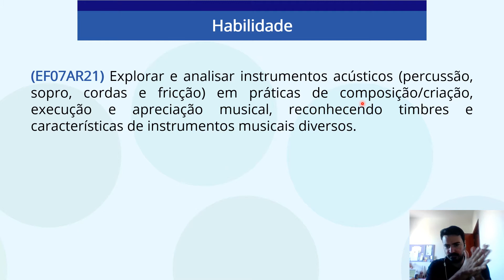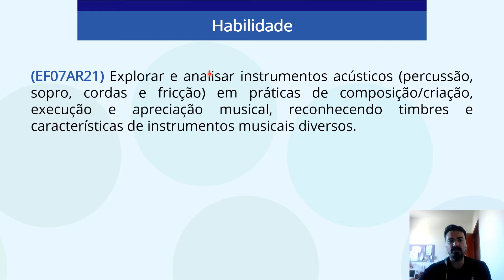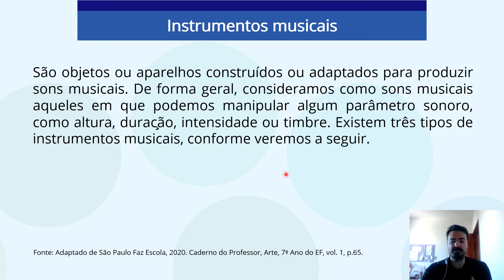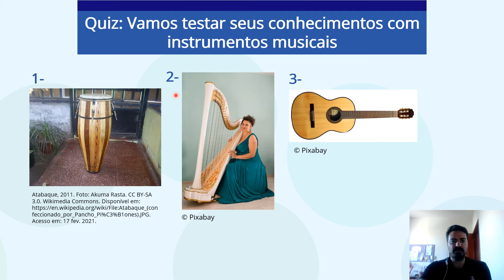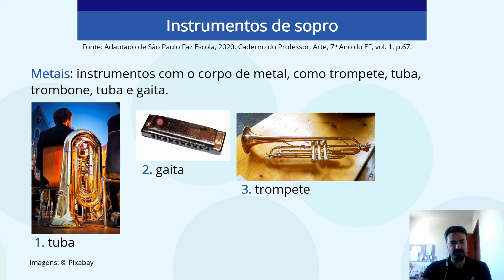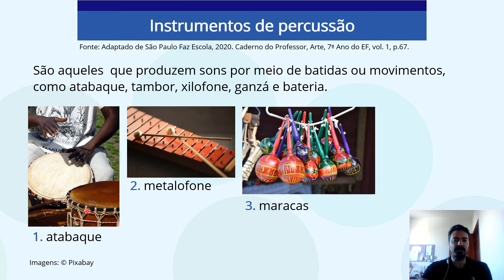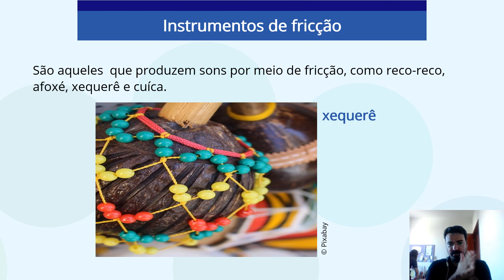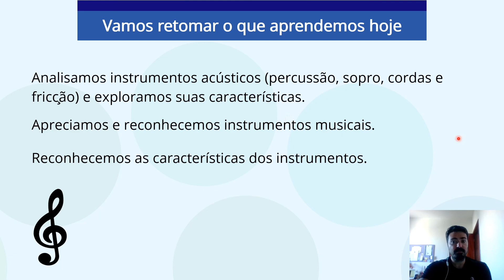Aprenda em Casa Instrumentos Acústicos 7 anos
Afoxe
atabaque, zabumba triangle e shekere

Bresil No Un
surdo, drums, tumbas, agogô, afuxé, cuíca e tambourine